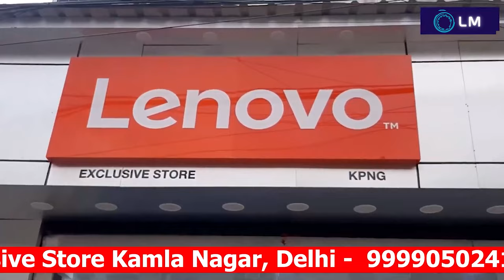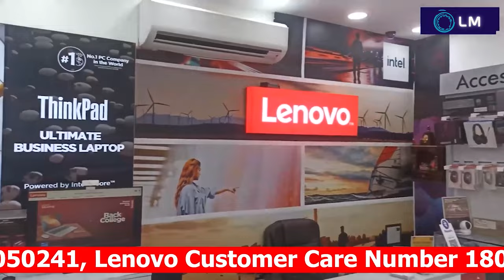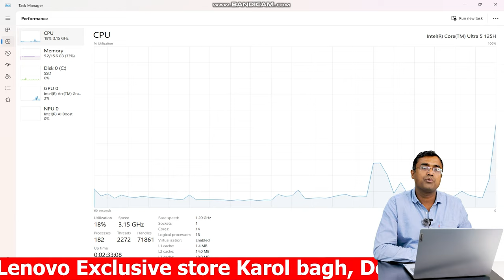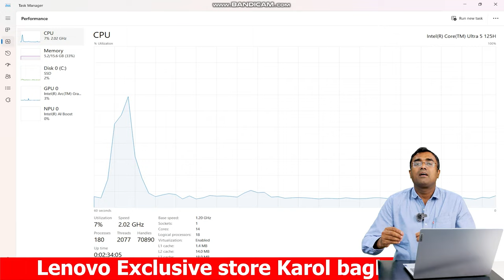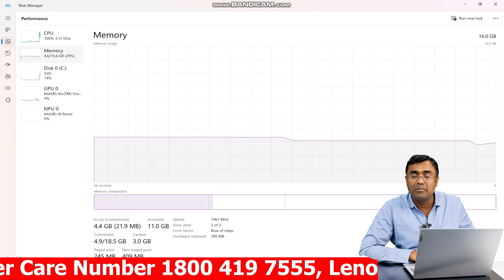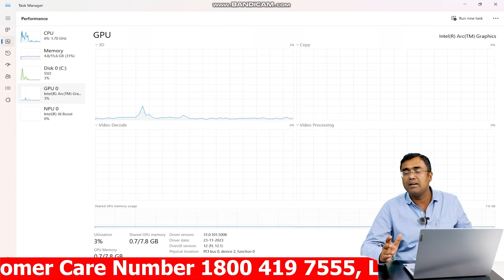Lenovo Ideapad Slim 5 16IMH9 Intel Core Ultra 5 125H with AI | Intel Arc Latest 2024 unboxing Hindi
Lenovo Ideapad Slim 5 14IMH9 (83DA003GIN) :- Intel Ultra Core 5  125H, 16GB LPDDR5x 7467, 1TB SSD NVMe , Integrated Intel Arc Graphics , 14" WUXGA OLED 400 Nits 100% sRGB , Window 11SL, Microsoft office 2021 Home & Student

Lenovo Ideapad Slim 5 16IMH9 (83DA003IN) :- Intel Ultra Core 5  125H, 16GB LPDDR5x 7467, 1TB SSD NVMe , Integrated Intel Arc Graphics , 16" WUXGA IPS 300 Nits Anti Glare 100% sRGB , Window 11SL, Microsoft office 2021 Home & Student

Lenovo LOQ 15IRX9 83DV007FIN :- Intel Core i7-14700HX (14th Gen), 16 GB DDR5-5600, 1 TB SSD Gen 4, Nvidia GeForce RTX 4060 8 GB DDR6, 15.6" FHD, IPS, 300 Nits, Anti Glare, 100% sRGB, 144 Hz, 4 Zone RGB Backlit, Window 11 H SL, Microsoft office 2021

Lenovo LOQ 15IRH8 82XV00BRIN :- Intel Core i7-13620H, 16 GB DDR5 Ram, 512 GB SSD NVMe ,  Nvidia GeForce RTX 4060 8 GB DDR6, 15.6" FHD IPS Antiglare 144Hz screen, Backlit Keyboard, Windows 11 H SL, Microsoft office 2021 Home & Student, 1 Year warranty

Lenovo LOQ 15IRH8 82XVOOF7IN  :- Intel core i5-12450H , 16 GB DDR5 4800 Ram, 512 GB NVMe SSD, 8 GB RGTX 4060 Nvidia Geforce, 15.6" FHD IPS Anti-Glare Display 144Hz, Backlit Keyboard, Windows 11 H SL , Microsoft office 2021 Home & Student , 1 Year warranty

Lenovo Gaming Laptop LOQ 15APH8 (82XT009CIN) :- AMD Ryzen 7 7840HS , 16 GB DDR5 Ram , 512 GB SSD Gen 4, Nvidia Geforce RTX 4060 8 GB DDR6 , Camera FHD 1080P with E-shutter , 15.6" FHD (1920 x 1080) IPS 350 Nits , Anti Glare , 45% NTSC , 144 Hz, With Backlit Keyboard, Windows 11 SL , Microsoft office Home & Student 2021, Storm Grey

82NC00EWIN Lenovo Yoga Slim 7 Pro Intel Evo
82SV0053IN
82NC00FSIN

Lenovo Yoga
Lenovo Legion